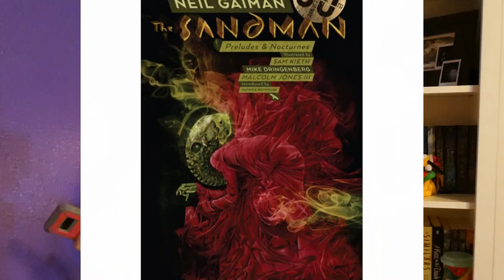ALL of the Books I DNFed in 2020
I made it a point this year to DNF books that I wasn't enjoying, so, of course, I have a lot of books to talk about!
Socials:
Timestamps:
00:00 Intro
01:24 Books I DNFed
05:41 a rant...
11:40 back on track with the topic
16:18 Outro